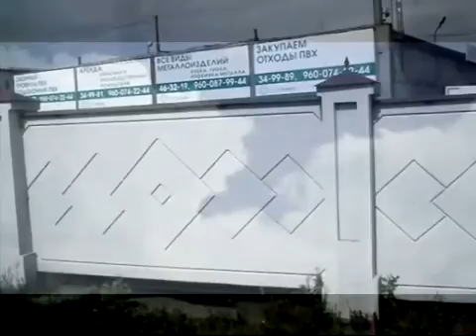DJ Segen(Илья Киселев) Заветная мечта